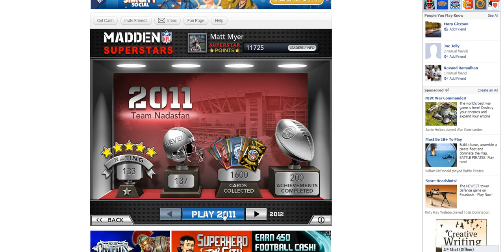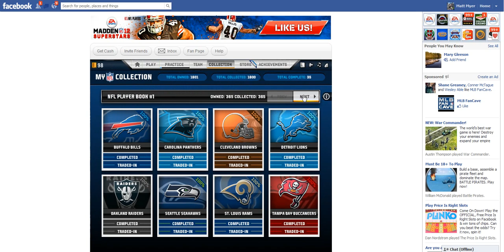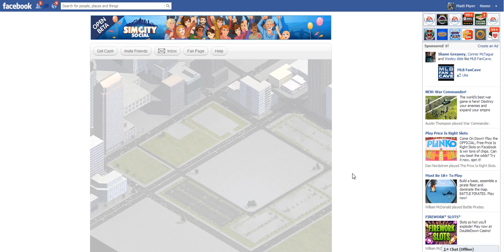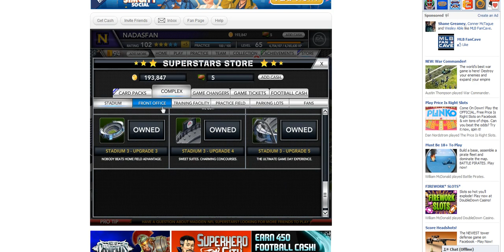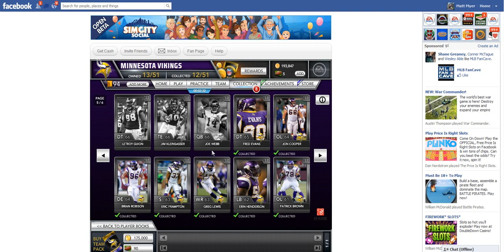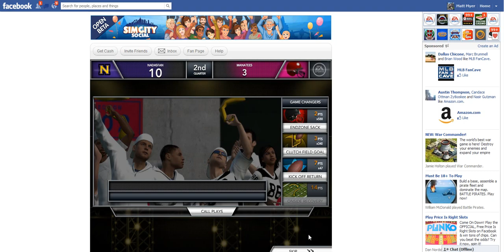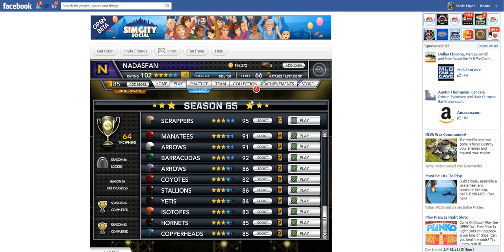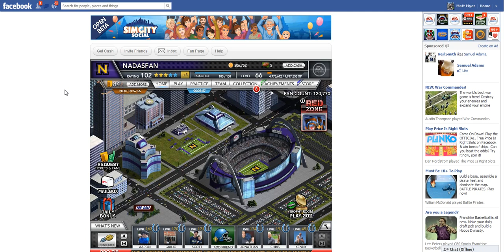Nadasfan plays Madden Superstars (Facebook) - 2012 Season Update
I had some requests to show my progress in Madden Superstars on facebook, well here you go!

Weekly Schedule:
Monday: NBA 2K12: My Player & Association
Tuesday: NHL 12 Be A GM & My Player Videos
Wednesday: NCAA 12 Road to Glory Series
Thursday: MLB Franchise/My Player/RTTS
Friday: Fan Friday (Viewer Submissions) & Misc.
Saturday: NCAA 12: Dynasties & Coaching Carousel Videos
Sunday: Madden 12 Franchise, Superstar, Ultimate Team, etc.
Live Streams: Tuesdays @ 5:30 PM Central (as well as many random times!)